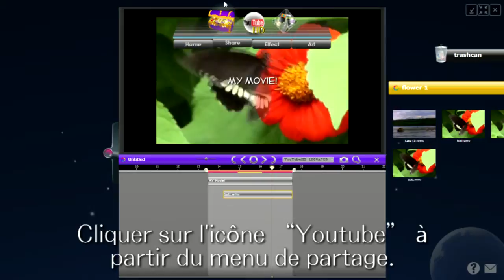timeline9: FR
Charger sur Youtube